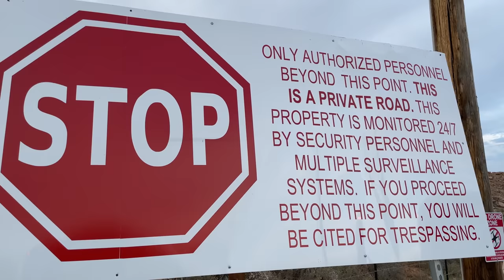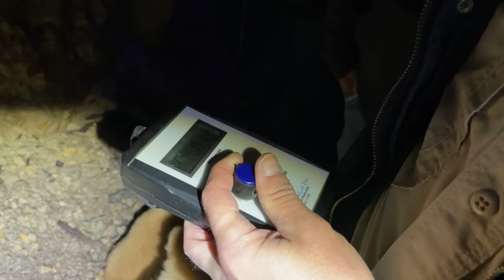Exploring Skinwalker Ranch Territory Underground Abandoned Tunnels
Exploring Abandoned tunnels, mines, caves, and canyons in Skinwalker Ranch territory with  Thomas Winterton, Kaleb Bench, Erik Bard, James Keenan, Chris Bartel, and Carl Crusher.